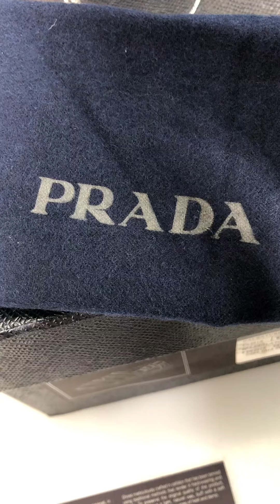prada two tone logo buckled ankle runway sandals 9 1/2 42.5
S/S 2013 RUNWAY COLLECTION
$620 RETAIL BRAND NEW
-PRADA-
Prada Batico Blu Spazzolato Calfskin Tabacco Brown Trim/Side Strap Logo Script Silver Side Buckled Ankle Dual Strap Square Toe Padded Footbed Rubber Sole 2013 Runway Sandals
Material: 100% Leather/Rubber
Made In: Italy
Dimensions:
US Size: 9 1/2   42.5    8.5G(Prada Size)
DM FOR DIMENSIONS

NOTHING BETTER THAN THE REAL THING

FOR SALE
auspiciousonedeals
FOR SALE